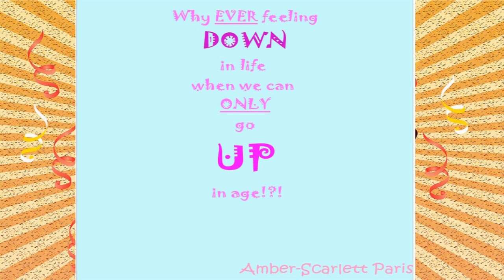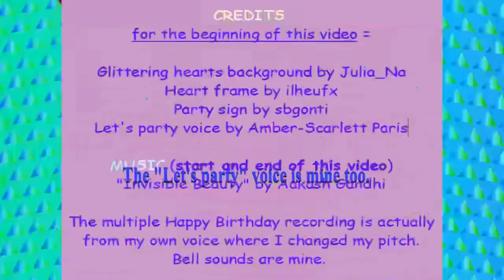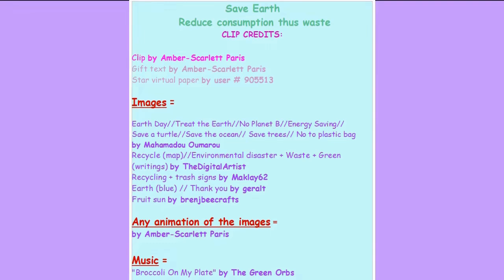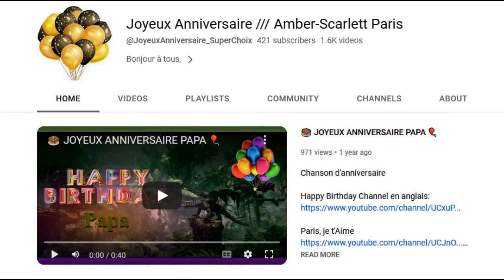80's style song 🎂 HAPPY BIRTHDAY on FATHER'S DAY 🎈 (French Parisian Accent)